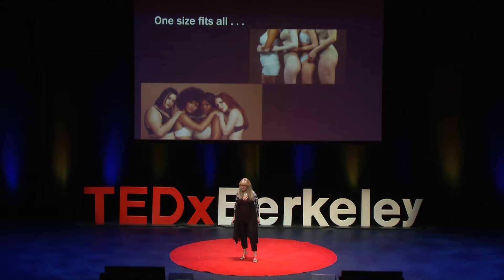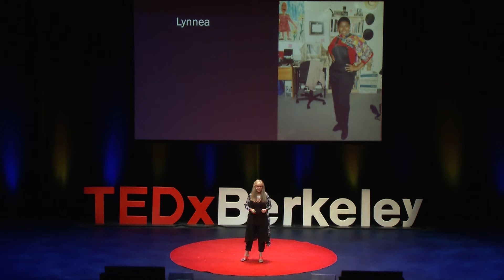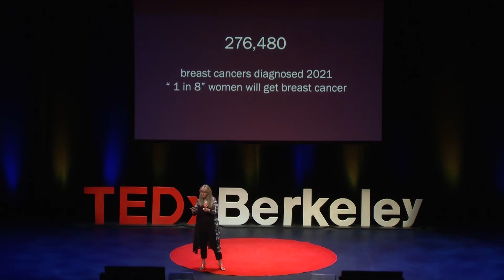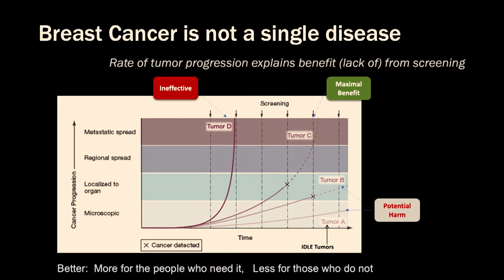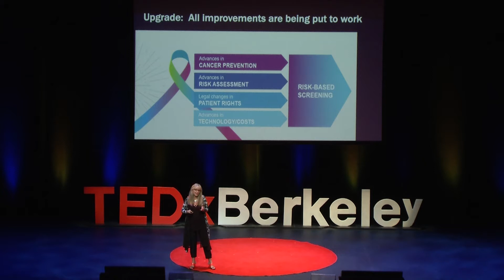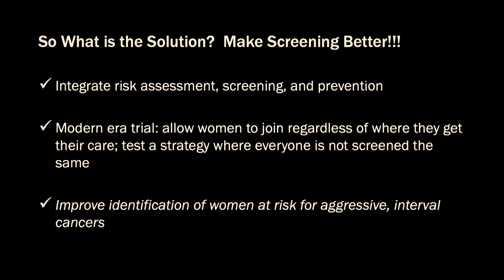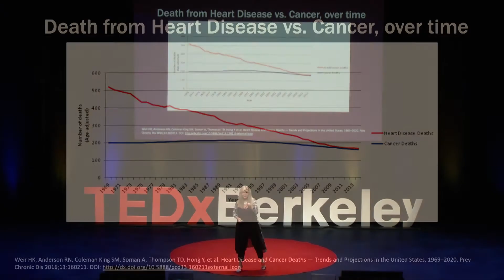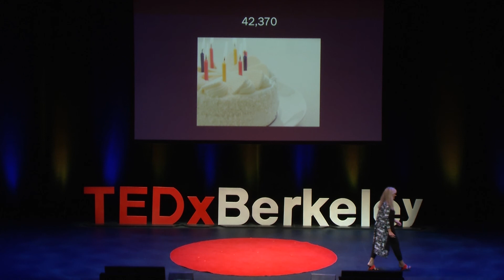TEDxBerkeley - WISDOM, Assuring Tomorrow is Better than Today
Dr. Laura Esserman talks about the WISDOM Study and its goal to revolutionize breast cancer screening.

The WISDOM Study compares two approved screening approaches: annual mammograms for all women, starting at the age of 40 or a personalized approach to breast screening that is based on a woman’s individual risk factors for breast cancer, like her breast density, genes, and family health history.